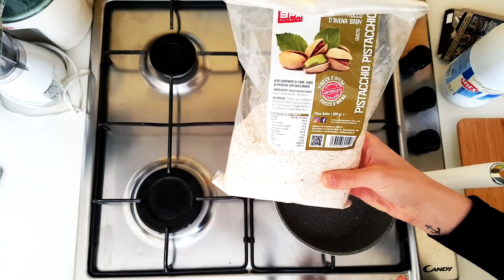LA NOSTRA GIORNATA- Cosa mangio in un giorno #1 - Parte 1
La colazione e il pranzo